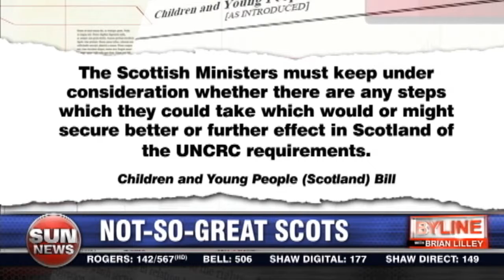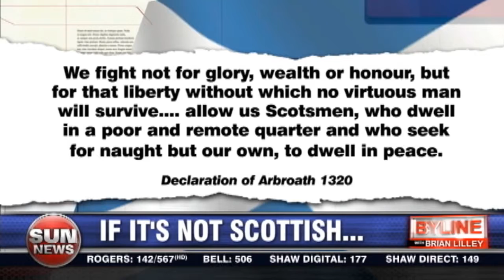Not-so-great Scots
John Robson and Brian Lilley investigate big government in Scotland, where they are literally trying to legislate a nanny state.